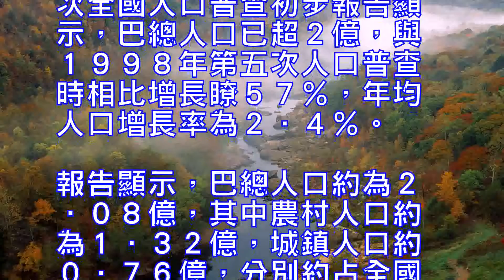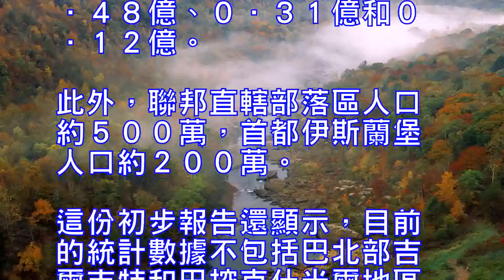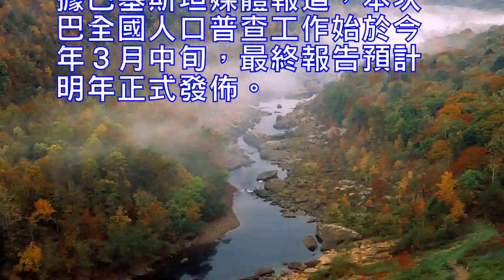巴基斯坦總人口突破２億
新華社伊斯蘭堡８月２６日電（記者季偉）巴基斯坦國家統計局２５日公佈的第六次全國人口普查初步報告顯示，巴總人口已超２億，與１９９８年第五次人口普查時相比增長瞭５７％，年均人口增長率為２．４％。

報告顯示，巴總人口約為２．０８億，其中農村人口約為１．３２億，城鎮人口約０．７６億，分別約占全國總人口的６４％和３６％。

在全國各省、地區中，旁遮普省人口達１．１億，約占全國總人口的５３％，為人口第一大省。信德省、開伯爾－普什圖省與俾路支省人口分別約為０．４８億、０．３１億和０．１２億。此外，聯邦直轄部落區人口約５００萬，首都伊斯蘭堡人口約２００萬。

這份初步報告還顯示，目前的統計數據不包括巴北部吉爾吉特和巴控克什米爾地區的人口。
據巴基斯坦媒體報道，本次巴全國人口普查工作始於今年３月中旬，最終報告預計明年正式發佈。

Xinhua News Agency, Islamabad, August 26 (Xinhua Ji Wei) Pakistan National Bureau of Statistics released on the 25th of the sixth national census preliminary report shows that the total population of Pakistan has exceeded 200 million, compared with the fifth census in 1998 when the increase 57%, with an average annual population growth rate of 2.4%.The report shows that the total population of Pakistan is about 208 million, of which the rural population is about 132 million, the urban population of about 76 million, accounting for about 64% of the total population and 36%.In the provinces, regions, Punjab province population of 110 million, accounting for about 53% of the total population, the largest population for the province. The population of Shunde, Khyber-Pashtun and Balochistan is about $ 48 million, $ 31 million and $ 12 million respectively. In addition, the federal tribal area of ​​about 5 million people, the capital of Islamabad population of about 200 million.The preliminary report also shows that the current statistics do not include the population of the northern Kyrgyzstan and Pakistani Kashmir region.According to the Pakistani media reports, the Pakistani population census work began in mid-March this year, the final report is expected to officially released next year.